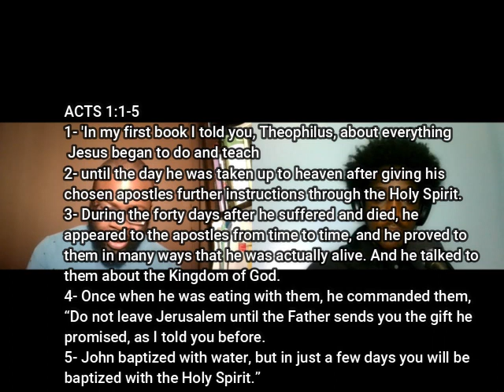Bible Study #52 Acts 1:1-11, The Promise of the Holy Spirit And The Ascension of Jesus |MFYC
In today's bible, we discuss Acts 1:1-11, The Promise of the Holy Spirit, And The Ascension of Jesus With Bro John

The Promise of the Holy Spirit
1- 'In my first book I told you, Theophilus, about everything Jesus began to do and teach
2- until the day he was taken up to heaven after giving his chosen apostles further instructions through the Holy Spirit.
3- During the forty days after he suffered and died, he appeared to the apostles from time to time, and he proved to them in many ways that he was actually alive. And he talked to them about the Kingdom of God.
4- Once when he was eating with them, he commanded them, “Do not leave Jerusalem until the Father sends you the gift he promised, as I told you before.
Notes- His the gift the holy spirit?
5- John baptized with water, but in just a few days you will be baptized with the Holy Spirit.”

6- So when the apostles were with Jesus, they kept asking him, “Lord, has the time come for you to free Israel and restore our kingdom?”
7- He replied, “The Father alone has the authority to set those dates and times, and they are not for you to know.
Notes- Jesus is in control.
8- But you will receive power when the Holy Spirit comes upon you. And you will be my witnesses, telling people about me everywhere—in Jerusalem, throughout Judea, in Samaria, and to the ends of the earth.”
Notes- You will be empowered and to apply your power to the world around us. Apply the power.
9- After saying this, he was taken up into a cloud while they were watching, and they could no longer see him.
Notes- Jesus ascended into heaven.
10- As they strained to see him rising into heaven, two white-robed men suddenly stood among them.
11- “Men of Galilee,” they said, “why are you standing here staring into heaven? Jesus has been taken from you into heaven, but someday he will return from heaven in the same way you saw him go!”
Note- When Jesus coming back he will come the same way he left.

-Executive Producer: Esron Holder, And Bro John
-Videographer: Esron Holder
-Editor: Esron Holder